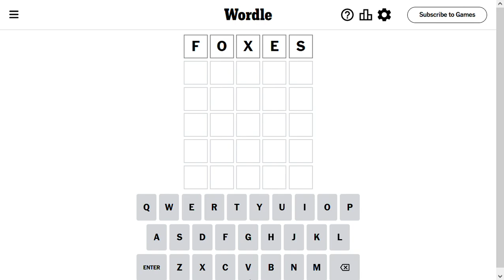Wordle Solve for 11-9-2023 - almost got me!! - crazy hard today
Wordle Solution for Nov 9 2023 Can you guess the word?

Thank you everyone - I appreciate you all.